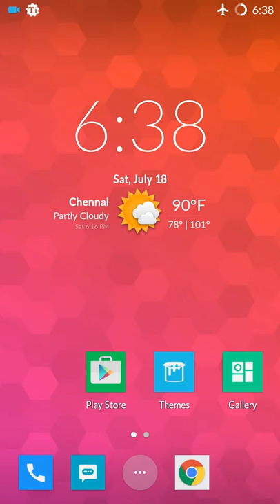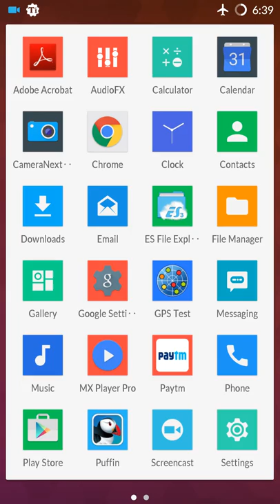finding speed,altitude and cordinates during your filght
Getting realtime speed,altitude and cordinates during your filght travel
High youtubers,
Tech4tress here, while u are boarding on the plane ever wondered how fast does your plane go and stuff like that?now you can get them realtime without the internet
All you need to have are an android device ,and a peice of software called gps test
Once you have them with you,
During your travel switch on the gps on your phone and open the gps test and give it some time to connect to the gps satellites and you are good to go,you get speed ,altitude and the cordinateslive on your phonw!